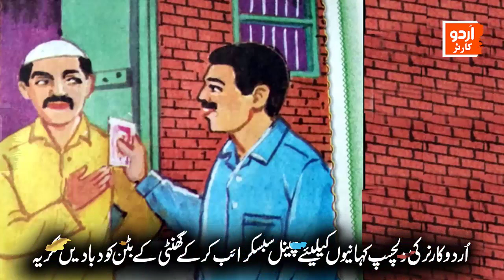Aasebi Makaan || Urdu Hindi Horror Story || Urdu Corner Stories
This is Official Youtube Channel of Urdu Corner Owned By S.Haider Who is  A Voice Over Artist & A Story Writer from Pakistan.
We Upload Content like Urdu Moral Stories , Islamic Qissay , Horror Stories & Many More like that .